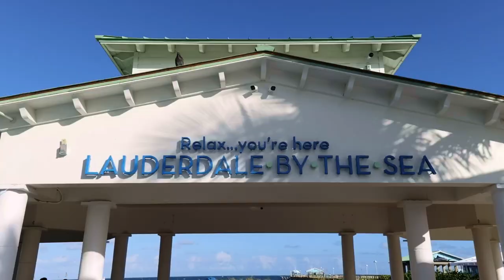THE SAND DOLLAR BOUTIQUE RESORT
This brand new and fully renovated 4 building complex is the perfect place for a group getaway!! With the option to rent out the entire resort or individual houses, the Sand Dollar Boutique Resort is the ideal entertainment location!